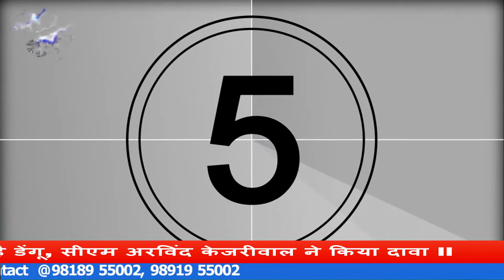दिल्ली की 5 सबसे बड़ी खबरें ll Delhi Top 5 News ll 27/10/2020 ll 5 मिनट में 5 सबसे बड़ी फटाफट खबरें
अगर गृहमंत्री अमित शाह ने मानी दिल्ली के पूर्व मेयर की बात- तो दिल्लीवालों को मिलेंगे रोजगार के अवसर ll दिल्ली में पिछली बार की तरह ही नियंत्रण में है डेंगू, सीएम अरविंद केजरीवाल ने किया दावा ll कोरोना के कारण इस बार टूटेगी वर्षों पुरानी परंपरा, दिल्ली के दुर्गा पंडालों में नहीं होगा सिंदूर खोला ll नोएडा-ग्रेटर नोएडा के वाहन मालिक अब 30 नवंबर तक लगवा सकेंगे High security Registration Number Plate ll स्वस्छता के लिए इंदौर के फॉर्मूले पर काम कर रहा है हरियाणा का शहर फरीदाबाद ll